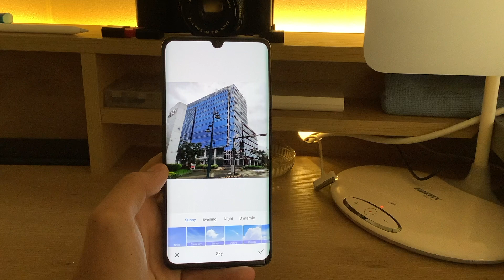Mi Note 10 Lite Rear Camera Samples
00:00 - Intro & Title
00:15 - Photo Samples
01:30 - Cool Editing Features
01:51 - Video Samples
02:31 - Vlog Mode
02:42 - Video Editor Samples
03:29 - Autofocus Test
03:41 - Outro